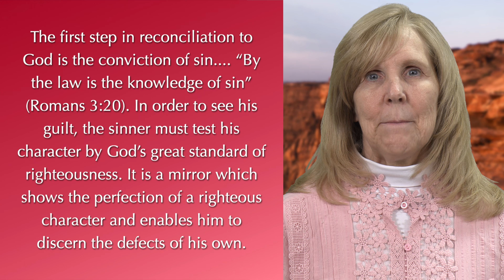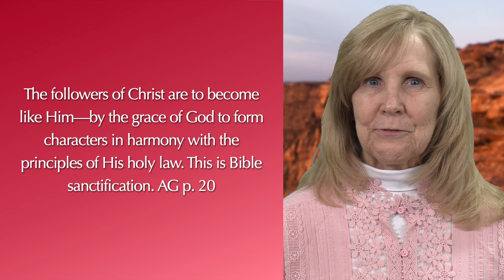God's Amazing Grace January 12, "Its Principles of Government"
A reading by Sheri Stump from the devotional book, God's Amazing Grace by Ellen G. White. This presentation is for January 12.